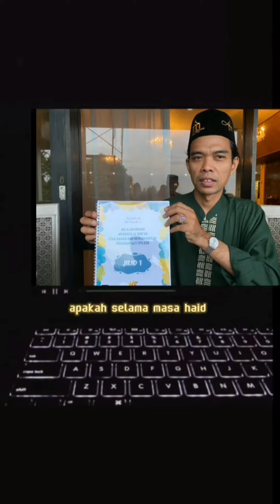Penting‼️UAS:"Khusus bagi wanita."